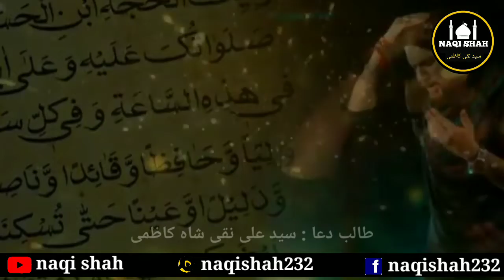Shab e Jumma Status | Dua e Imam e Zamana a.s | Shia Status | Farhan Ali Waris | naqi shah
♥️✨"عـلــیؑ"✨♥️
 ♥️✨"عـلــیؑ"✨♥️
  ♥️✨"عـلــیؑ"✨♥️
   ♥️✨"عـلــیؑ"✨♥️
     ♥️✨"عـلــیؑ"✨♥️
       ♥️✨"عـلــیؑ"✨♥️
          ♥️✨"عـلــیؑ"✨♥️
             ♥️✨"عـلــیؑ"✨♥️
               ♥️✨"عـلــیؑ"✨♥️
              ♥️✨"عـلــیؑ"✨♥️
            ♥️✨"عـلــیؑ"✨♥️
         ♥️✨"عـلــیؑ"✨♥️
      ️♥️✨"عـلــیؑ"